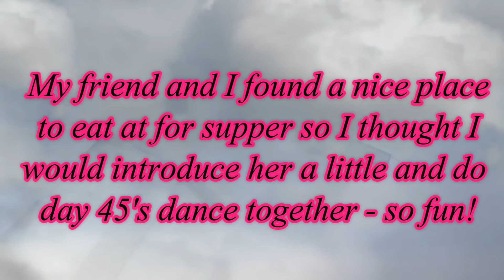Day 45 of Lisa's 55 Days of Dance - LISA & MICHELLE'S OCEANSIDE ADVENTURE!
What an epic evening! Michelle and I had so much fun walking around Oceanside and goofing off! Sorry my video editing software somehow froze my video footage at one point - apologies! Enjoy this dance and GET UP & MOVE WITH US!!